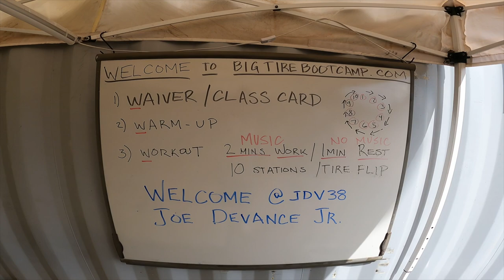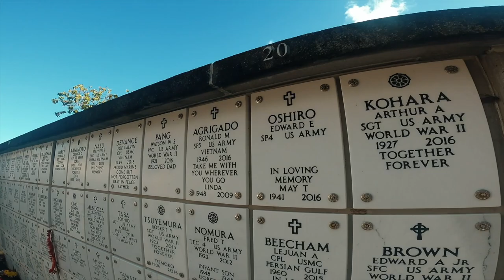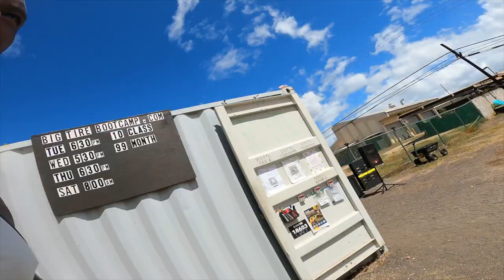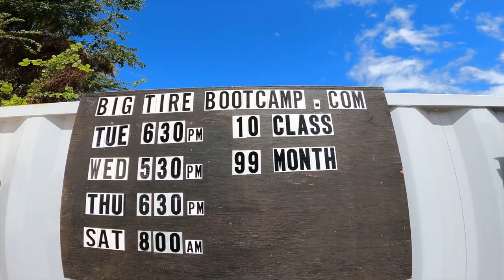HAWAII Vlogs Part 2| Big Tire Boot Camp